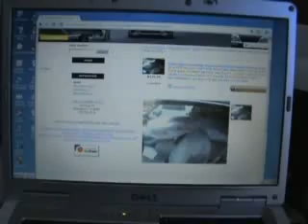1998-2001 mercedes-benz ml320 front bumper cover w/o fog $175.99